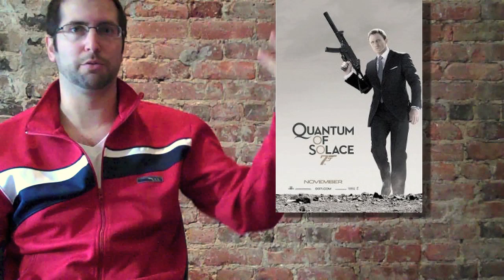Nerd Talks Tower Heist & A Stoner XMas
This week, I find a new use for my brick wall, discuss Arnold's return to film, the title of the new Bond film, & Muppets on Wrestling...Oh yeah, and I also talk about the movies coming out this week.

Movies for Nov. 4, 2011 - Tower Heist, A Very Harold and Kumar 3D Christmas